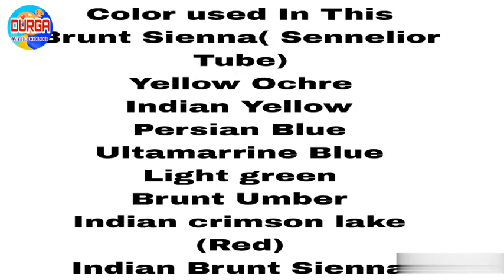Watercolor portrait painting Probhas/ Real Time Video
Watercolor portrait painting Probhas/ Real Time Video Probhas tutorialvideo Salaar-Movie

my name is:- Durga Bauri im professional artist
Description:-
This video is complete practice video, you can learn a lot from this video,So far a request to you please subscribe my channel,Doing this will boost my motivation and I will be able to upload new practice Video,
and big big big thanks
I need your love very much

used this camera:-
one plus :-OnePlus NordCE 5G
Front 16mp, Real - 64mp & 2mp,8mp

watercolor paper:- essential 100%cotton, could pressed, texture,
probhas-actor-salaar-hombale-films-viral

this painting took me more than 6hours
painting method with my artist watercolor portrait painting

PrabhasArt WatercolorPortrait CelebrityArt ArtisticExpression lPortraitPainting CreativeProcess

PrabhasPortrait WatercolorArt CelebArt PortraitPainting ArtisticExpression CreativeProcess FanArt

PrabhasPortrait WatercolorArt CelebrityPainting ArtisticExpression PortraitPainting ArtInspiration WatercolorPortrait CreativeProcess

PrabhasPortrait WatercolorArt CelebrityPortrait ArtisticExpression PortraitPainting PrabhasFanArt WatercolorPortrait ArtInspiratioPrabhasWatercolor PortraitArt CelebrityPainting ArtisticTalent WatercolorExpression FanArtCreation

watercolor portrait painting paint:-
Color used In This
Brunt Sienna( Sennelior Tube)
Yellow Ochre
Indian Yellow
Persian Blue
Ultamarrine Blue
Light green
Brunt Umber
Indian crimson lake (Red)
Indian Brunt Sienna

Hi Guys my new watercolor painting actor probhas

hey guys my new 2023Watercolor Portrait Painting

@Durga Bauri Art
@Durga Bauri Shorts
@Durga Bauri Commission Work

probhas-watercolor-portrait-painting
probhas-Portrait WatercolorArt. This probhas--watercolor
probhas-art watercolor-portrait

ArtisticAura
2.
3.
4.
5.
6.
7.
8.
9.
10.
11.
12.
13.
14.
15.
16.
17.
18.
19.
20. Eim-an-expert-in-watercolor-portrait

 painting and I always have some new tips

and tricks to improve your drawing, pencil sketching or watercolor portrait painting skin tones skills!!����

Bell icon) .  _____ notification on,so you never miss any video tutorials